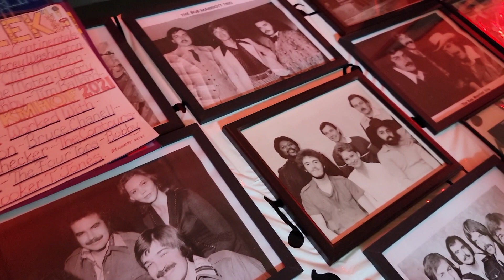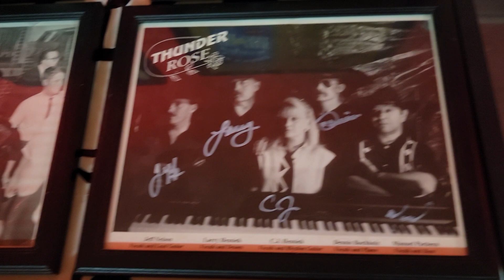The Fabulous Continentals Reunion Band / Set One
Jayco Records presents in honor of the 2021 Kansas Music Hall of Fame inductees -
Bob Marriott & the Fabulous Continentals featuring Chuck Vallent. One night only!

The Fabulous Continentals Reunion Band
SET ONE:
0:00 Intro
0:35 Night Train
4:14 Knock on Wood
7:25 A little history of the Continentals
10:31 St. James Infirmary
16:19 Vehicle
21:23 Let the Good Times Roll
25:51 He Don’t Love You
31:33 Soul Man
34:29 Hitch Hike

Featuring original members:
Cliff Manning - Bass
Larry Hensiek - Drums

Joined by:
Chuck Johnson - Vocals
Doug Bennett- Guitar
John Hickock -Keyboards
Doug Gill - Saxophone, Flute
Phil Becker- Trombone
Scott Robinson - Trumpet

Bob Marriott & the Fabulous Continentals featuring Chuck Vallent
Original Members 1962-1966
Bob Marriott - Guitar
Cliff Manning - Bass
Rick Lee - Keyboards
Larry Hensiek - Drums
Aubrey Washington (Chuck Vallent) - Vocals